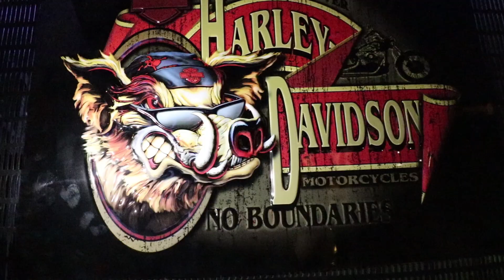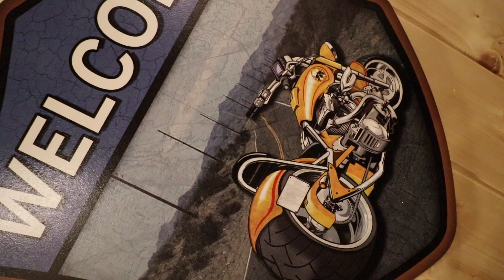GOT THIS ISSUE FIXED IN MY Z900!!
Hi guys, This is Naman & thank you for taking out time to watch my video.

My Vlogging Camera

Gears I love to use for MOTOVLOGGING

MIC FOR GOPRO

VLOGGING CASE